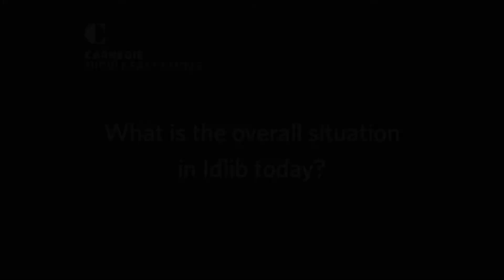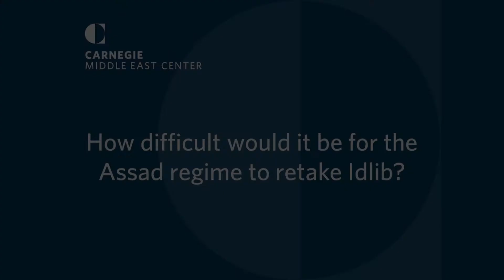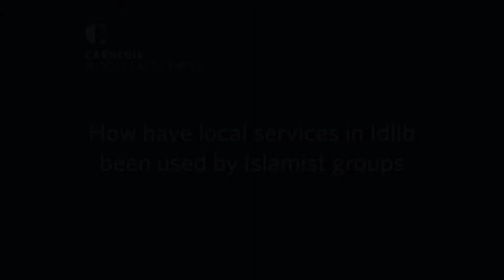What’s Next in Idlib? | Sam Heller